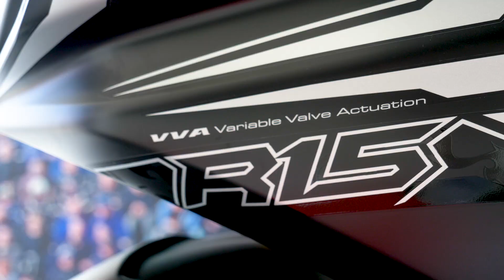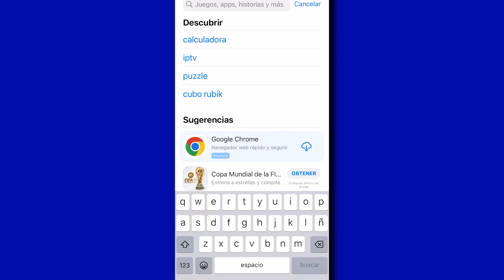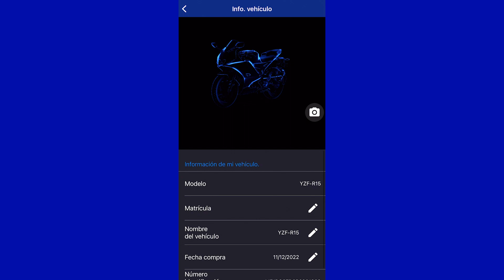CONECTA TU ADN RACING, DESCUBRE LA NUEVA R15 ABS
¿Quieres saber un poco más de la nueva R15 ABS?

¡Dale play, enciende tu adrenalina y conecta tu ADN Racing con esta increíble deportiva tecnológica!

💪🏻 Sistema de control de tracción
📲  Sistema Y-Connect
🏍️ Nuevo tablero LCD